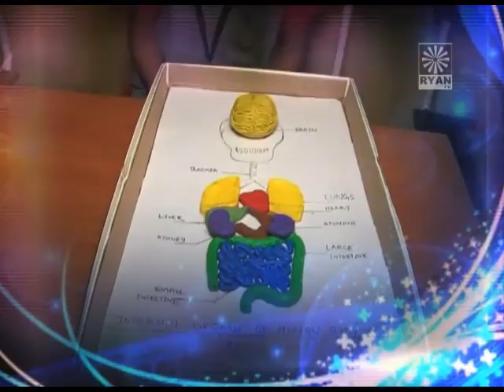Science Exhibition at RGS Chembur